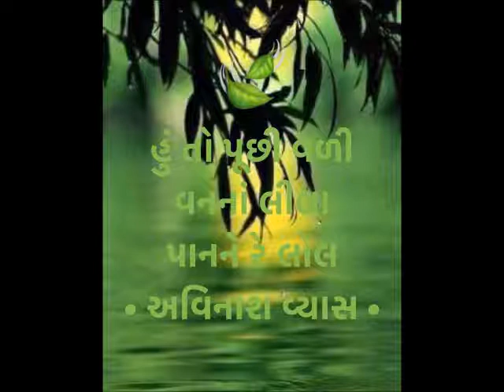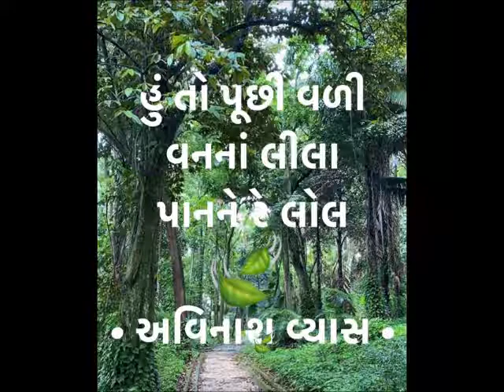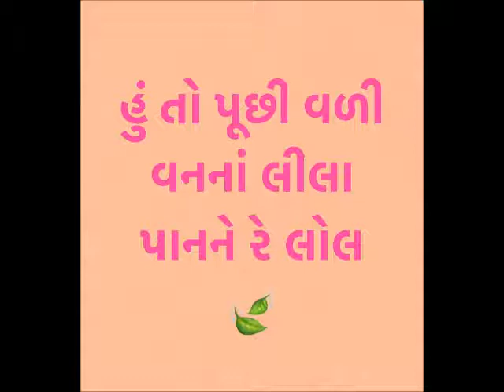Hoon To Poochhi Vadi • હું તો પૂછી વળી વનનાં લીલા પાનને રે લોલ • AARTI MUKHERJEE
Geet: Hoon To Poochhi Vadi
હું તો પૂછી વળી વનનાં લીલા પાનને રે લોલ
Singer: AARTI MUKHERJEE
Poet: Avinash Vyas
Composer: Avinash Vyas

C Ramchandra, Shankar Jaikishan, Laxmikant Pyarelal, Purshottam Upadhyay, Avinash Vyas, Gaurang Vyas, Dilip Dholakia, Ashit Desai, Shyamal Saumil, Rasik Bhojak and the likes of dignitaries in classical and light classical music.

Girish Chandegra